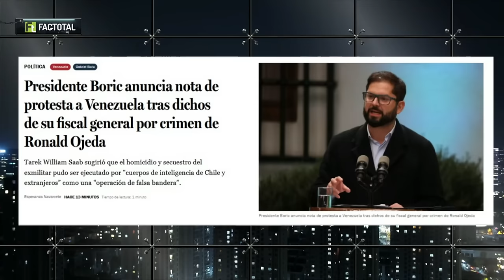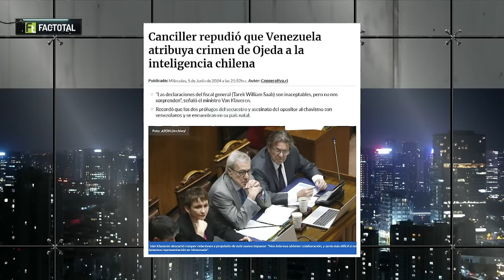JOHANNES KAISER fue BRUTAL contra GABRIEL BORIC por HUMILLADA de NICOLÁS MADURO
¡Alta tensión! 🔥 En el episodio de hoy los panelistas: Giovanni Calderón, Fabian Puelma, Guillermo Ramírez, Natalia Piergentili, Aldo Duque, Nicolás Preuss, Johannes Kaiser y Pamela Jiles analizan y debaten la contingencia. 🇨🇱 Prepárate para un acalorado cruce de ideas.

¿Estás listo/a para un debate con alta tensión? 🥊 Nuestros panelistas desgranan los temas más importantes del día: JOHANNES KAISER fue BRUTAL contra GABRIEL BORIC por HUMILLADA de NICOLÁS MADURO